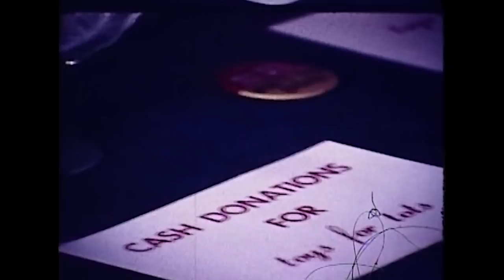Marine Time Machine | Toys For Tots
This episode of Marine Time Machine explains the founding of Toys for Tots and how the Marine Corps came to adopt it. Marine Time Machine is a short video series that highlights different periods of Marine Corps history.

(U.S. Marine Corps video by Lance Cpl. Taryn Escott)